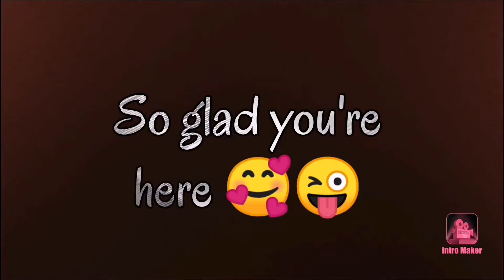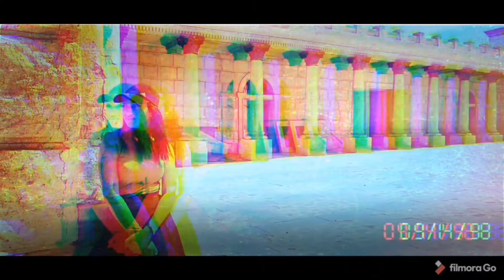Abandoned studio in Tefeltout, Ouarzazate 🌸 ... استديو مهجور في 🌸تيفلتوت بوارزازات